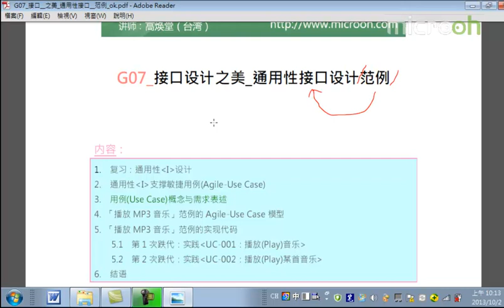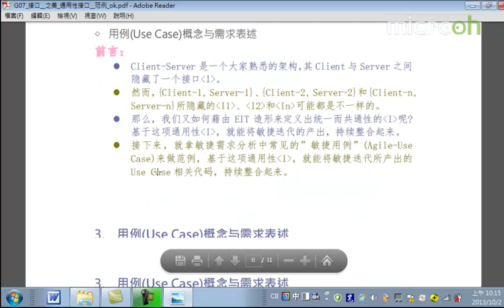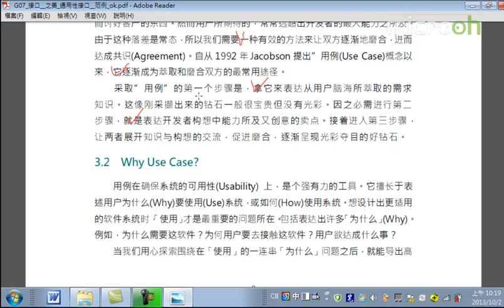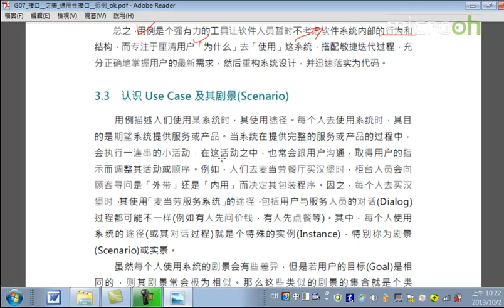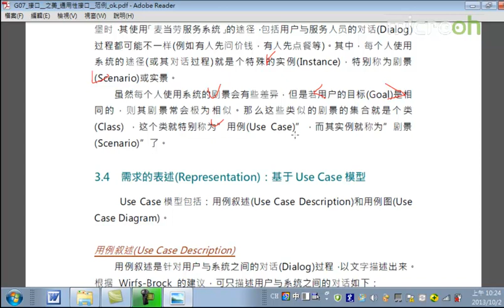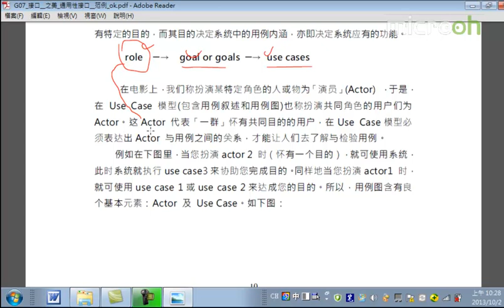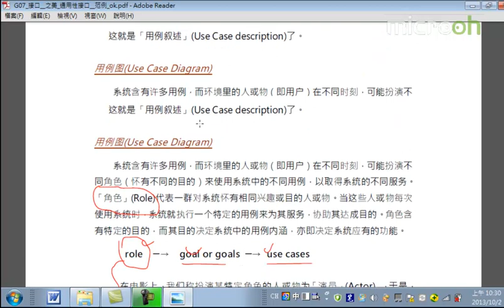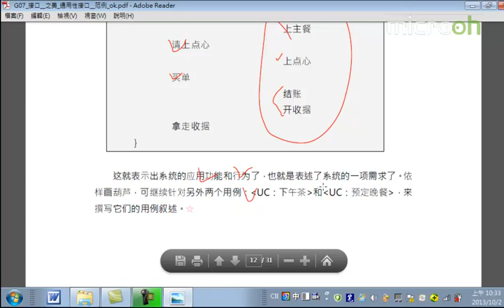android架构之接口设计之美23 接口设计之美 通用性接口设计范例b